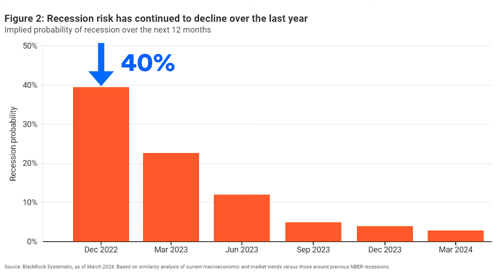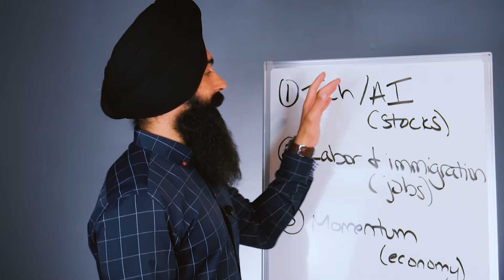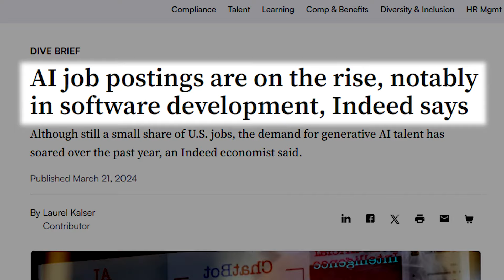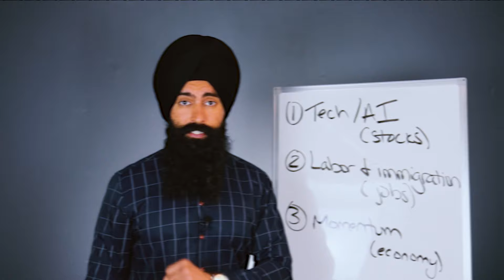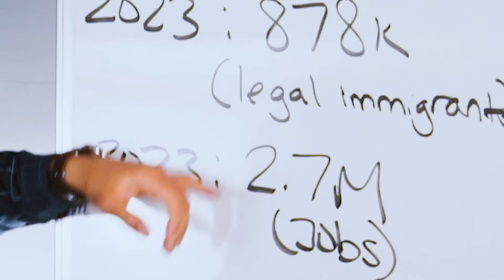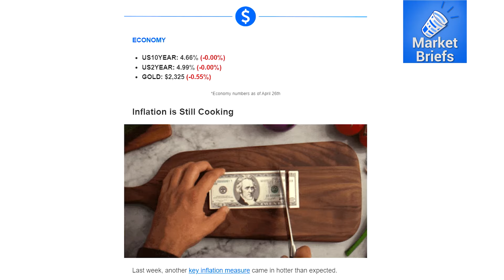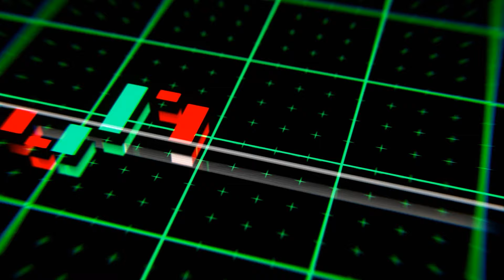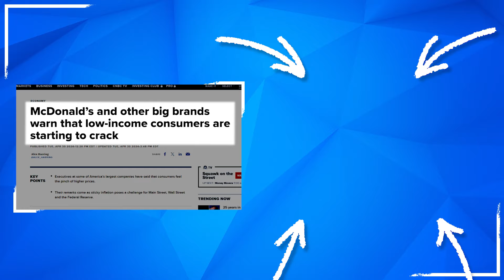Blackrock: Cancelar La Recesión De 2024